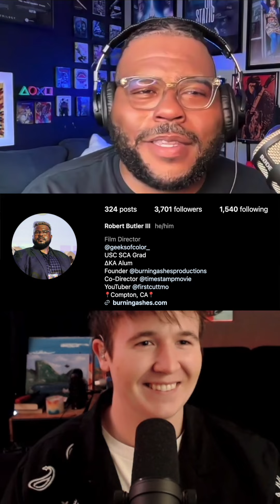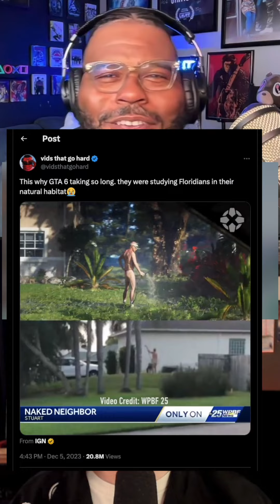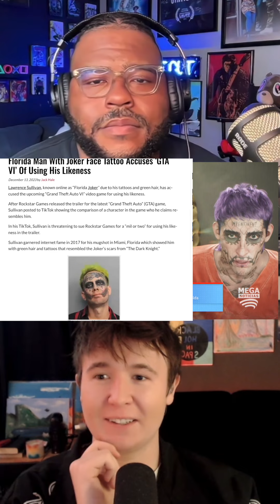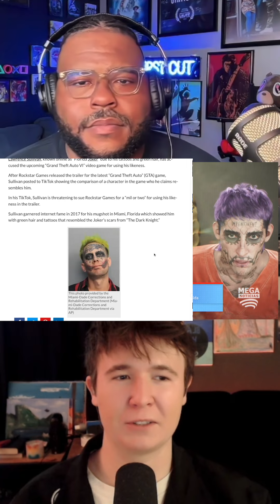GTA 6 vs. Reality: Real Florida Man Claims Rockstar Games Stole His Likeness! (Feat. RB3)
Reacting to the trailer for Grand Theft Auto 6 with the bestie, Robert Butler III.